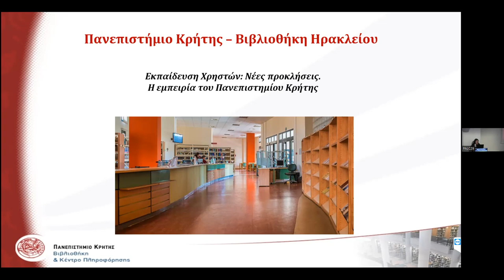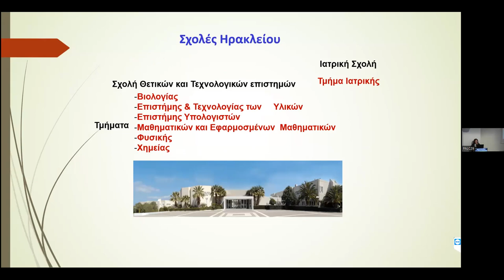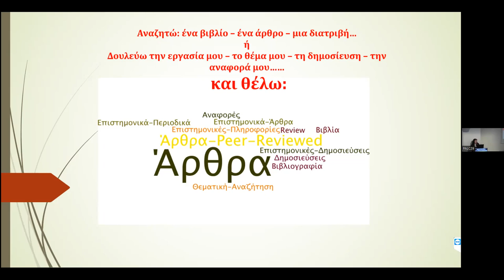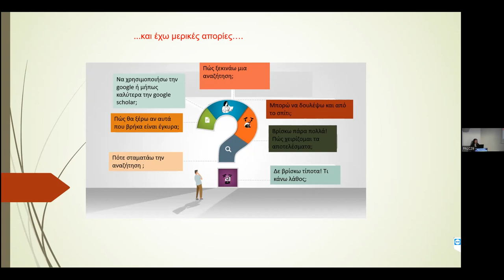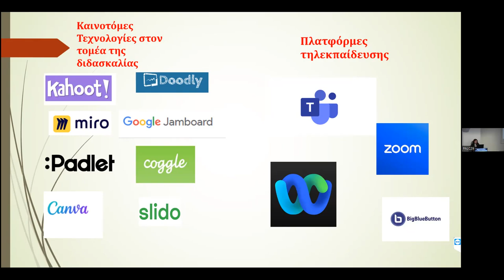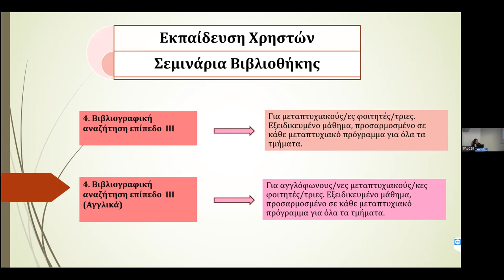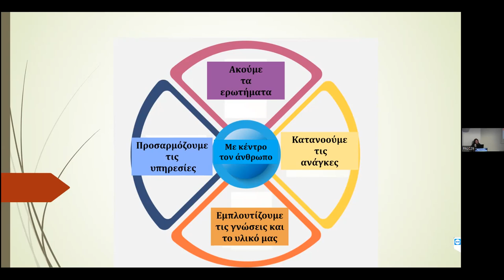Εκπαίδευση χρηστών: νέες προκλήσεις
Εκπαίδευση χρηστών: νέες προκλήσεις. Η εµπειρία του Πανεπιστηµίου Κρήτης, Μαρίνα Βιτσαξάκη, Βιβλιοθήκη, Πανεπιστήµιο Κρήτης